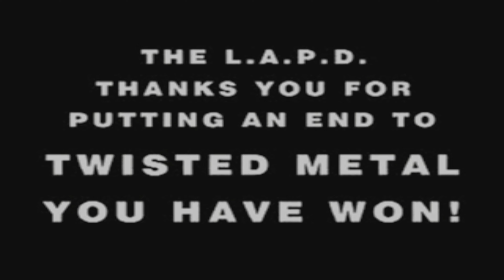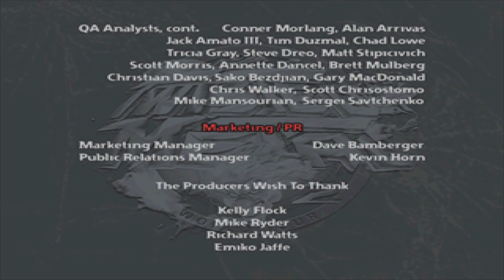Twisted Metal 2 Remastered 60fps enhanced 8K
Twisted Metal 2  Remastered 60fps enhanced 8K Res ( modded PS5 Video Output to enhance Graphics,  Sound, & Frame Rate